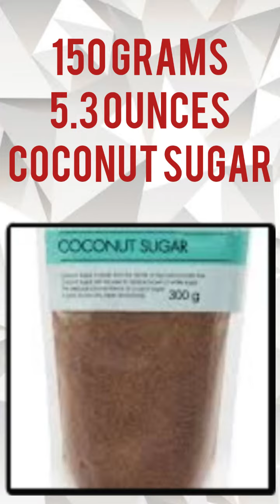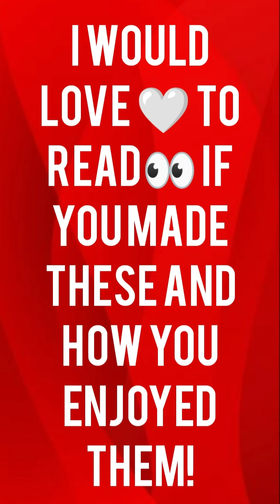Chocolate Chip Cookies 🍪🤤